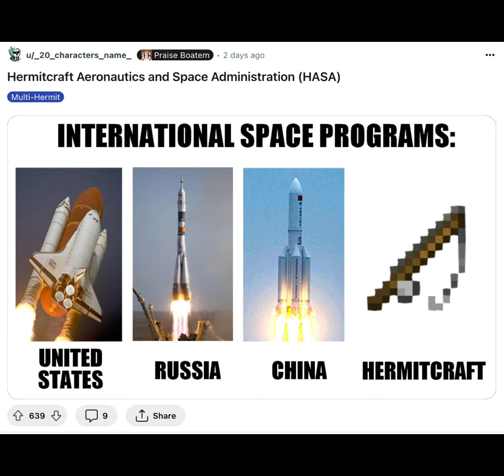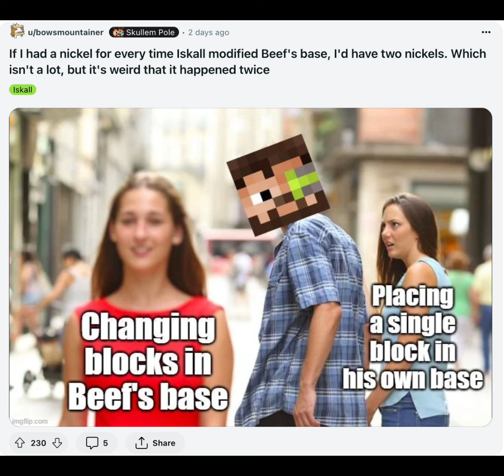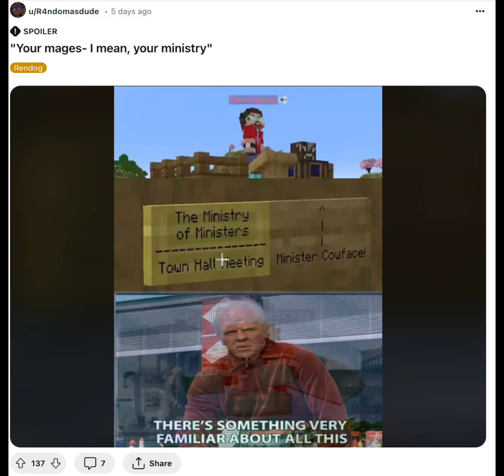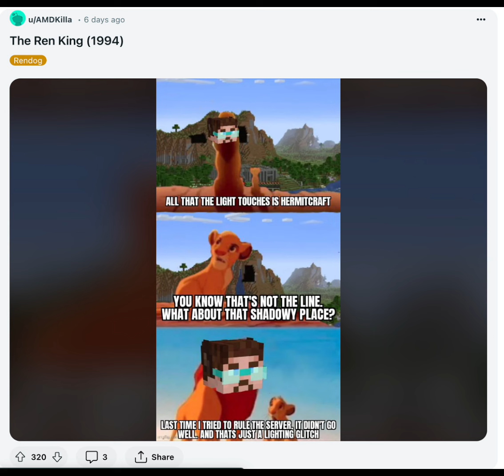4 Minutes and 1 Second of Hermitcraft Season 10 Memes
4 Minutes and 1 Second of Hermitcraft Season 10 Memes

Help me get to 10,000!

grian, mumbojumbo, geminitay, smallishbeans, goodtimeswithscar, xisumavoid, ImpulseSV, TangoTek, RenDog, Hermitcraft Season 10, Bdouble0100, Etho, FalseSymmetry, iskall85, Pearlescentmoon